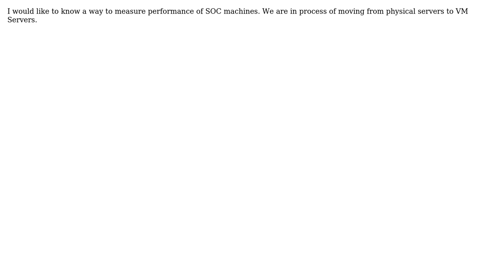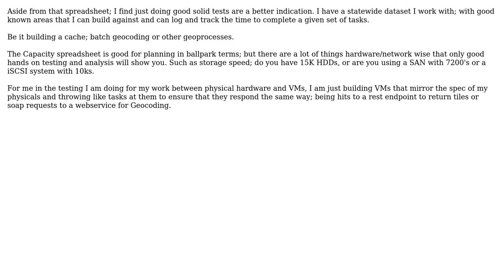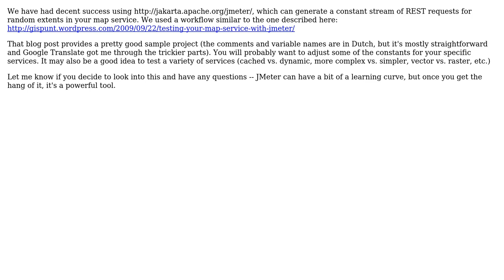GIS: Performance testing of SOC machines (4 Solutions!!)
GIS: Performance testing of SOC machines

With thanks & praise to God, and with thanks to the many people who have made this project possible! | Content (except music & images) licensed under CC BY-SA | Music | Images & others | With thanks to user nmtoken user mrohlf user jayGIS user D.E.Wright user Chad Cooper and the Stack Exchange Network Trademarks are property of their respective owners. You are responsible for your own actions.